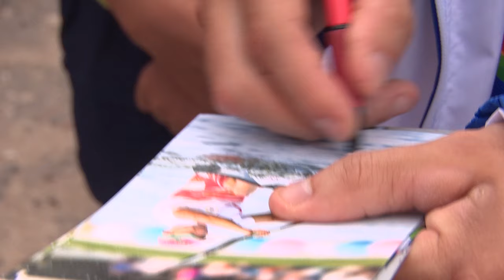БРОНЗА НА ДИСТАНЦИИ 200 МЕТРОВ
Бобруйчанин Дмитрий Третьяков завоевал третье место на II Европейских играх в гребле на байдарках. Призер мультиспортивного форума континента – воспитанник специализированной детско-юношеской школы олимпийского резерва «Березина». Сегодня он посетил альма-матер, чтобы пообщаться с юными гребцами и тренерским составом.